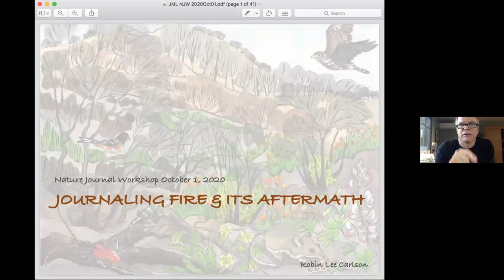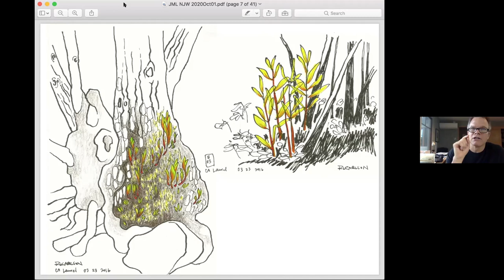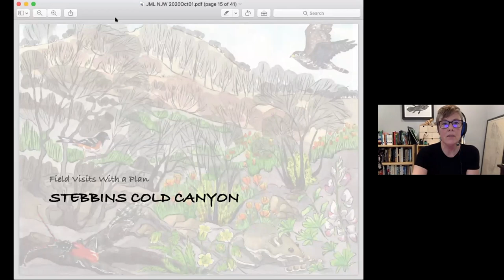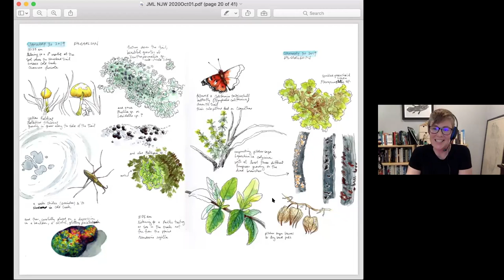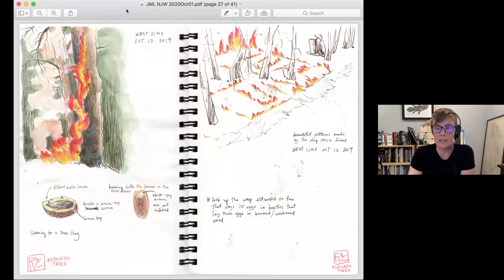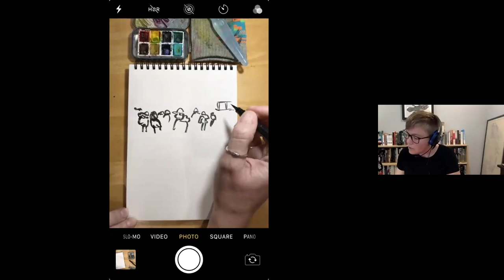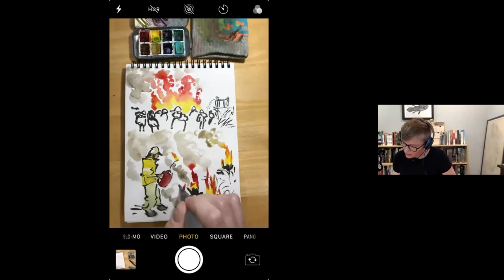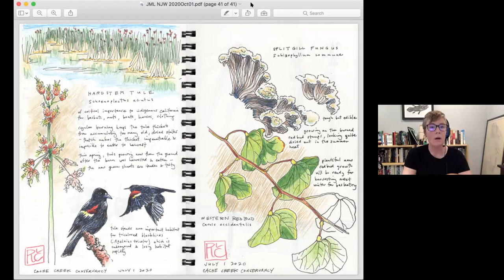Wildfire Journaling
Our nature journals are an important tool to help us understand the wildfires growing ever larger and more intense across the world these past few years. Learn how to develop a deeper understanding of fire’s place in the natural world in this discussion with Nature Journaler and fire ecologist Robin Carlson and John Muir Laws. We explore techniques for drawing fire in our journals while learning about controlled burns for habitat management and cultural renewal, and then we follow along as one natural area recovers from a major wildfire five years ago. On this journey, we discuss how habitats respond to fire in healthy fire regimes and how this might change as fires become more frequent.